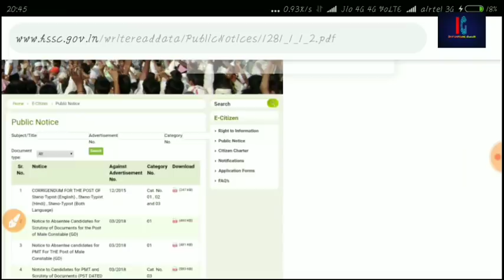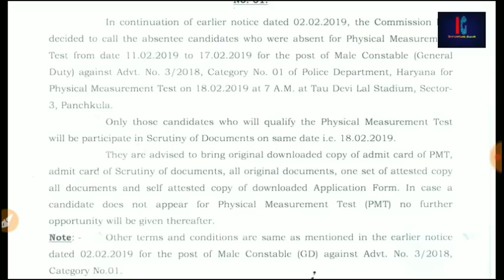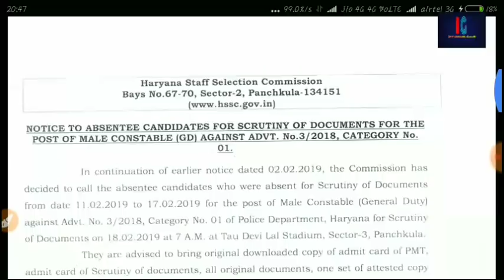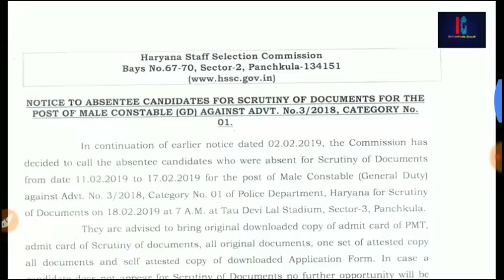HSSC नये NOTIFICATION आये हैं|| PMT & DV के लिए